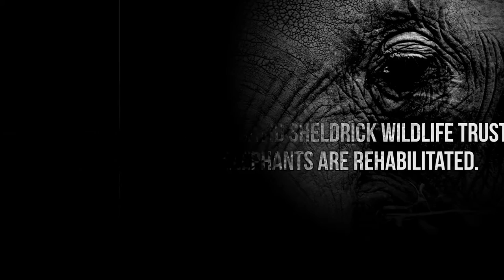The David Sheldrick Wildlife Trust (When Giants Fall)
They've been stabbed, shot, and beaten- still these are the lucky ones. Why? These baby orphans have ended up in the loving arms of Dame Daphne Sheldrick, and the team at The David Sheldrick Wildlife Trust.